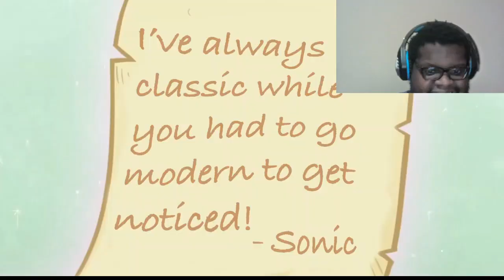Sonic About To Take Over This Channel! Sonic vs Rainbow Dash | Zagranis|Reaction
Thumbnails Made By Me Or The Homie: Stark Media

Social Media ⤵️